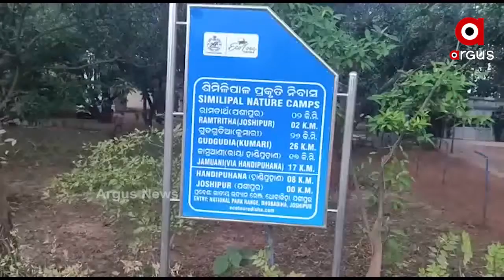ଯଶିପୁର ଅଞ୍ଚଳରେ ଭାଇରାଲ ହେବାରେ ଲାଗିଛି ମହାବଳ ବାଘ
କିଛି ଦିନ ହେବ ଯଶିପୁର ଅଞ୍ଚଳରେ ଭାଇରାଲ ହେବାରେ ଲାଗିଛି ଏକ ଭିଡିଓ । ଏଥିରେ ଏକ ବାଘ ଜଙ୍ଗଲରେ ବୁଲୁଥିବାର ଦେଖିବାର ମିଳିଛି । ଭାଇରାଲ ହେଉଥିବା ବାଘଟି ମହାବଳ ବାଘ ବା Royal Bengal Tiger.